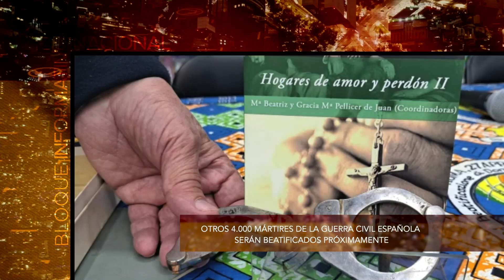Vídeo Noticia: Otros 4.000 mártires de la guerra civil española serán beatificados próximamente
España cuenta con 3.500 mártires de la persecución religiosa del siglo XX beatificados y otros 4.000 podrían ser elevados a los altares de igual modo en los próximos años según el P. José Carlos Martín de la Hoz, sacerdote experto en estos procesos.